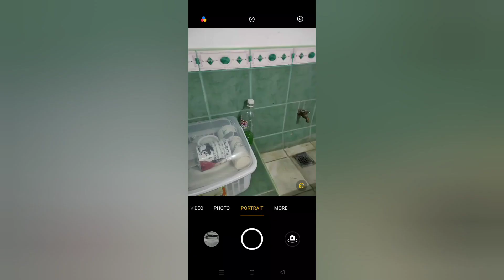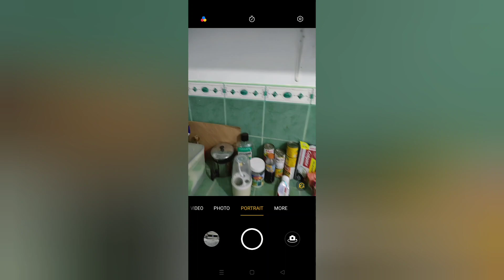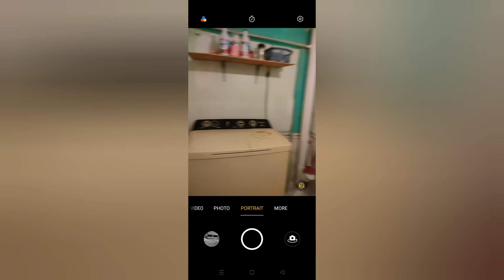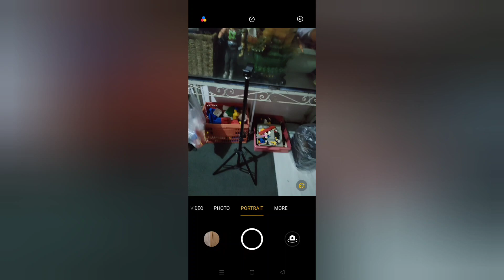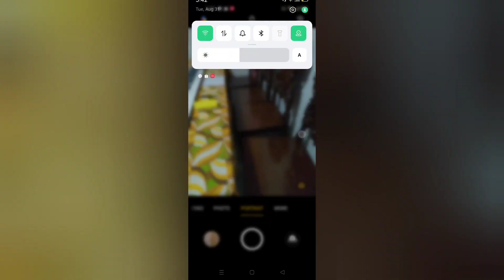Cellphone Signal Booster/Repeater Na Nabibili sa LAZADA, Unboxing And Review, EFFECTIVE BA?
Cellphone Signal Booster/Repeater Unboxing And Review